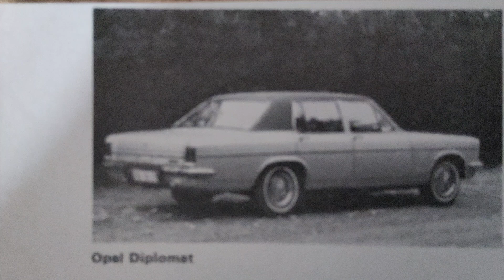The Opel Diplomat - audio history of this iconic motor car